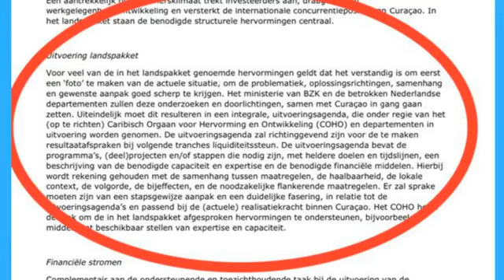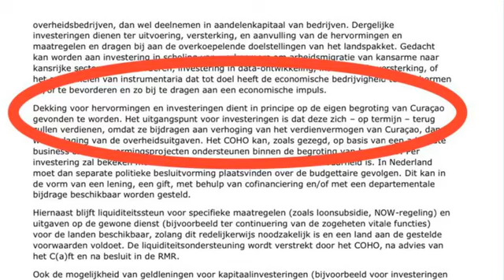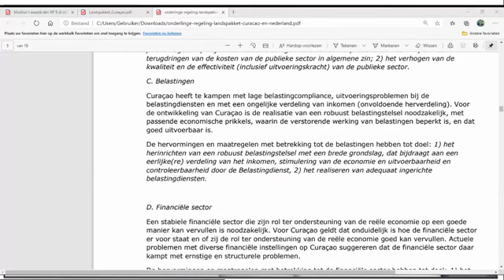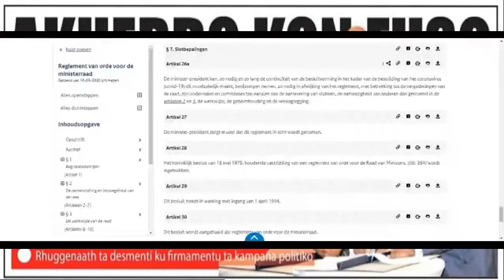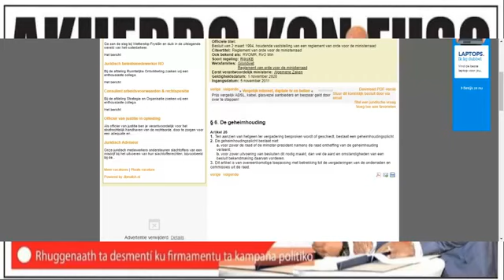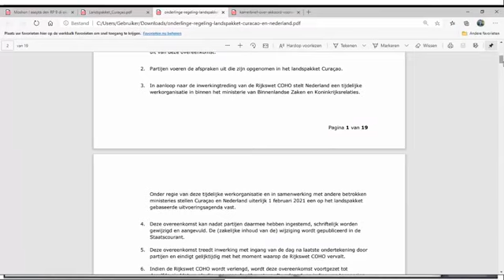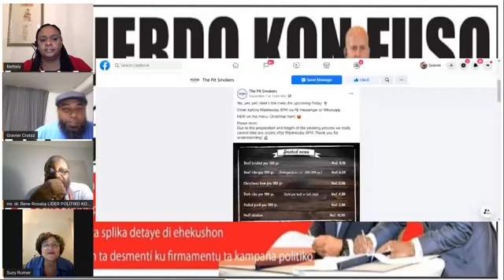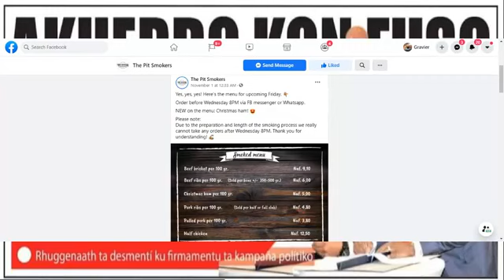Ban evaluá COHO ku Suzy Camelia-Römer i dr. René Rosalia